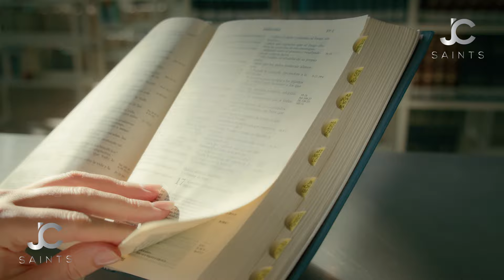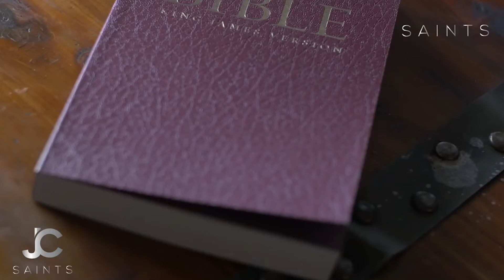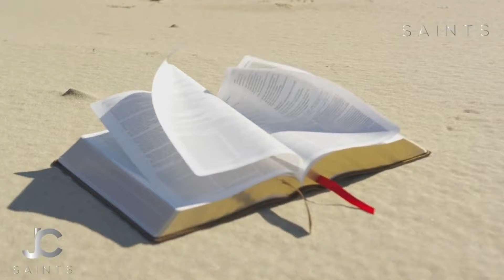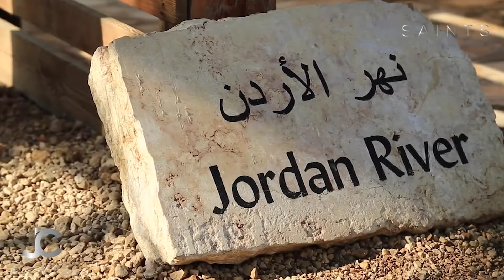Words OF Faith And Hope | Bedtime Renewal Scriptures After A Stressful Day